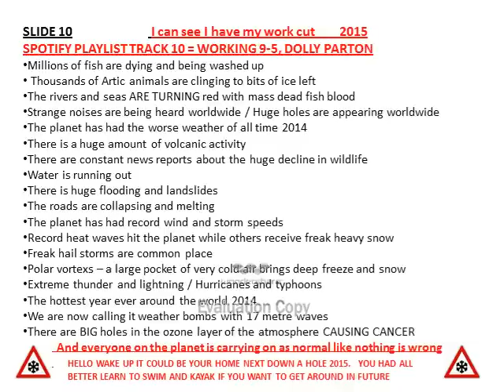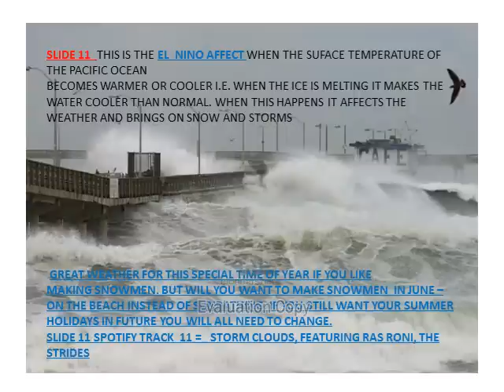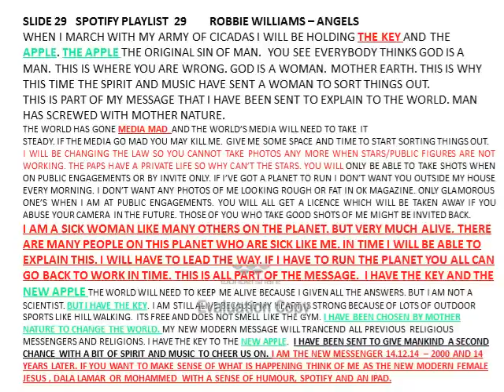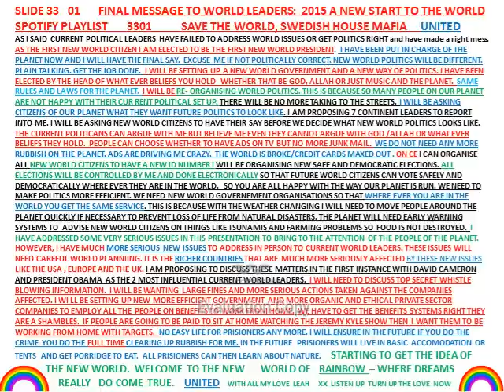True Meaning of Cicada 3301 - festive message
Im the butterfly you have been looking for...